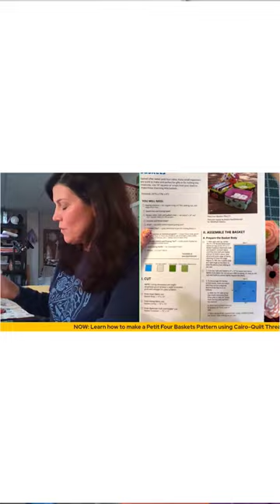FREE SEWING MACHINES?? Count me in 😎🏖